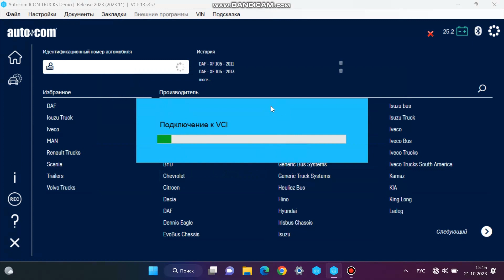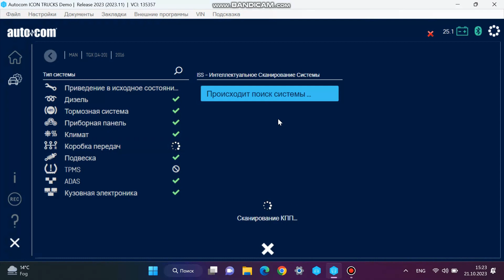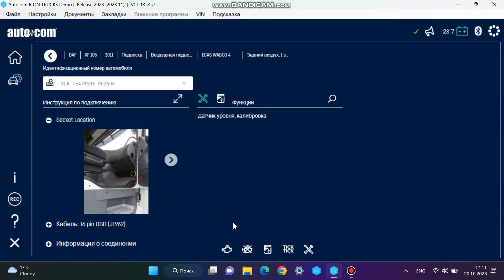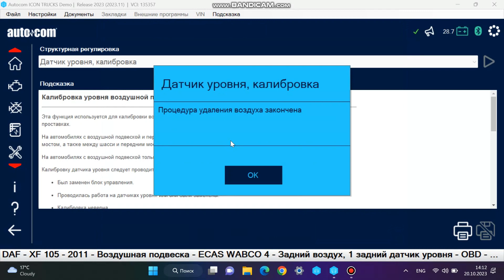Autocom Діагностика - калібровка рівня підлоги MAN TGX NOx DAF